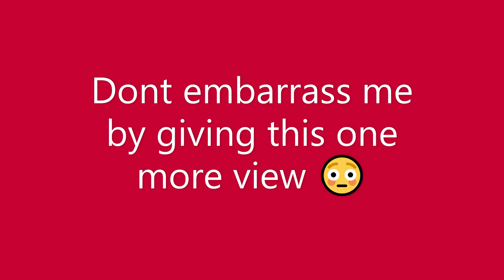This video has less than 1000 views.....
You wanna know how i know ill tell you .
CUz mY ChaNNel iS dEAd 😢💀🥺